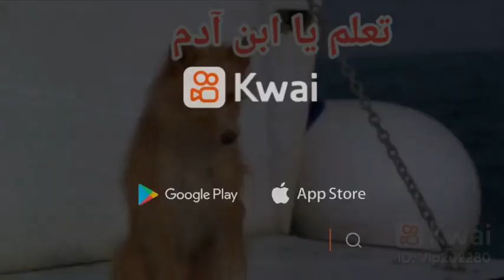١٨ فبراير، ٢٠٢٣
‏فيديو من اللهم حسن الختلم